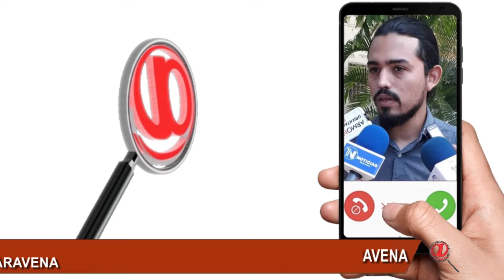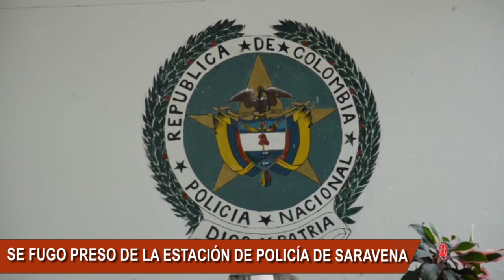SE FUGO DETENIDO DE LA ESTACIÓN DE POLICÍA DE SARAVENA Y NINGUNO PATRULLERO SE DIO CUENTA